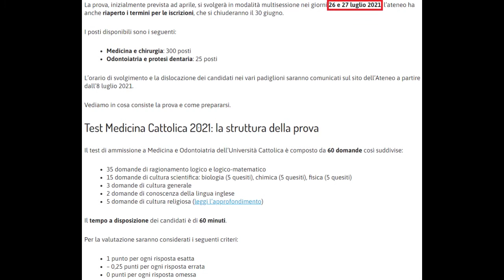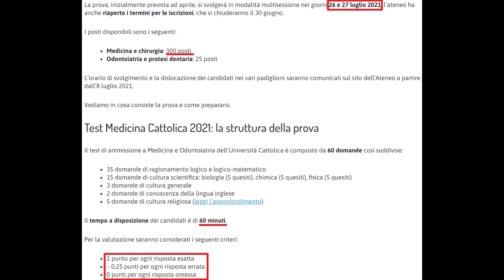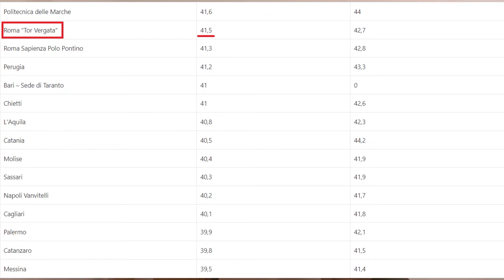Come superare il TEST di MEDICINA: consigli e tecniche basati sulla mia esperienza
Di test simili ne ho fatti parecchi: test di ingresso, esami, laurea, abilitazione, specializzazione.

In questo video ti racconto la mia esperienza e ti do qualche consiglio pratico che mi ha permesso di superare con più serenità il test di ingresso più chiacchierato in Italia.